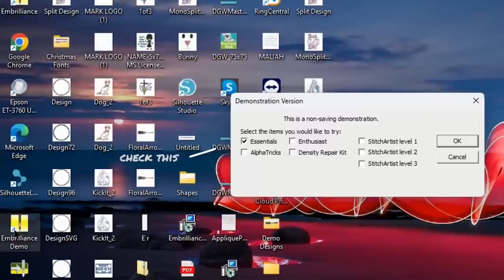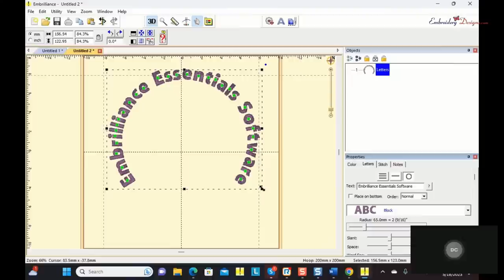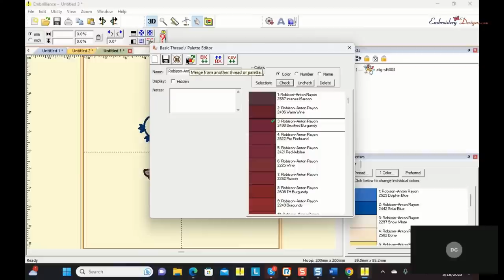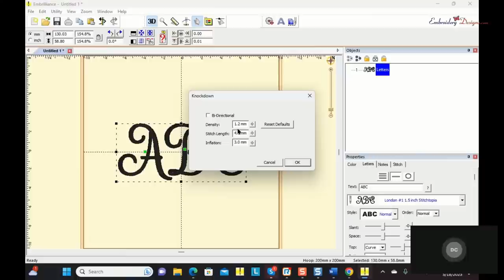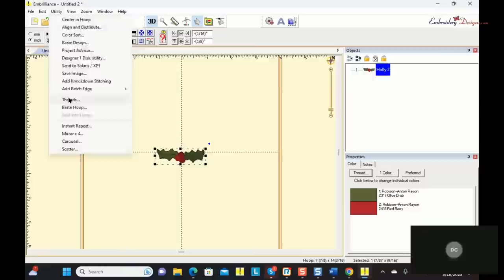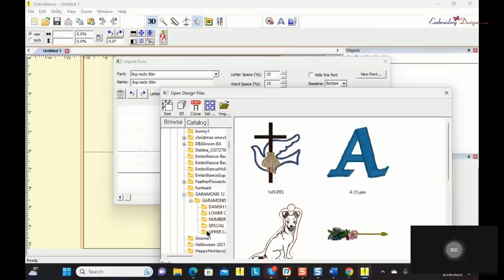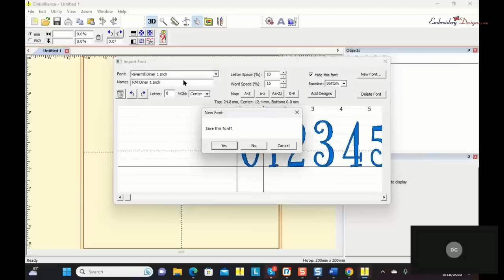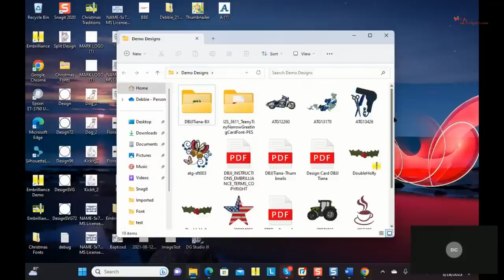Leap Into Embroidery With Embrilliance Software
Attend a session with Debbie Cleek from Briton Leap and explore their amazing range of Embrilliance products. With Embrilliance, embroidery software becomes enjoyable, simple, and affordable for everyone, whether you are a hobbyist or a pro. Learn about the distinctive features of various software and unleash your creativity to produce stunning projects!